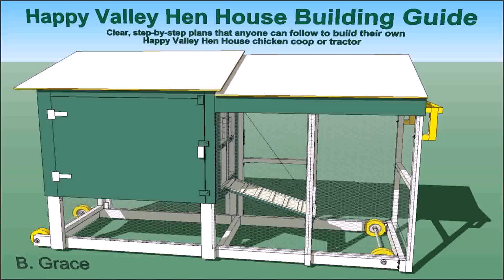Buy Car NY 5% DP